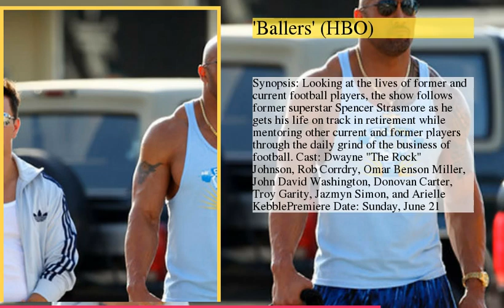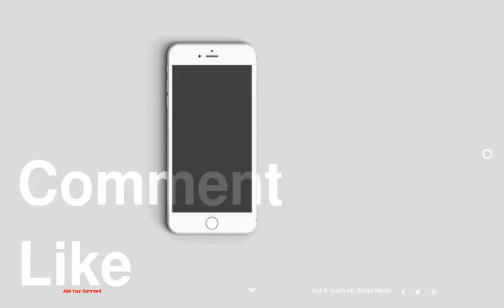TV Preview: New Shows Airing in Summer 2015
be creativo
1 : 'Another Period' (Comedy Central)
2 : 'Aquarius' (NBC)
3 : 'The Astronaut Wives Club' (ABC)
4 : 'Ballers' (HBO)
5 : 'Between' (Netflix)